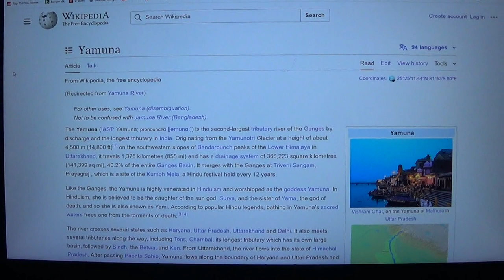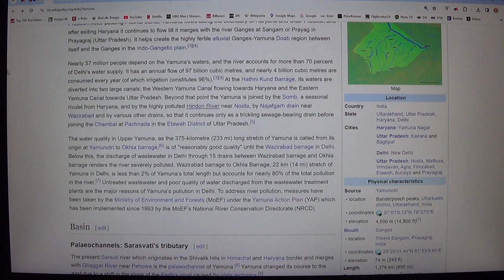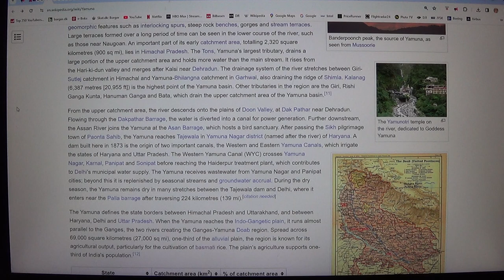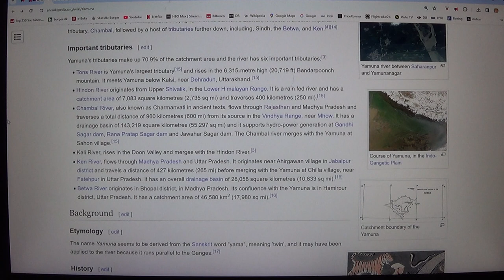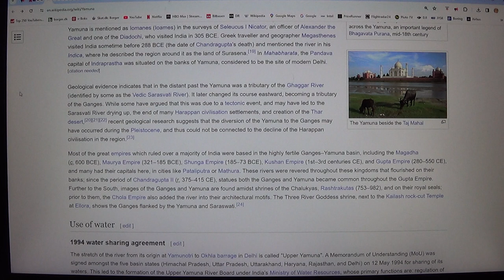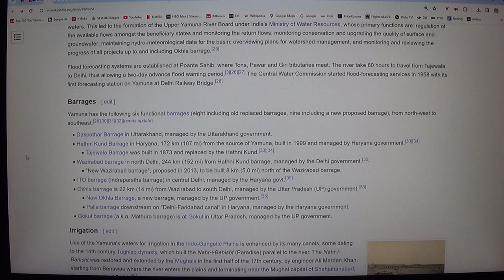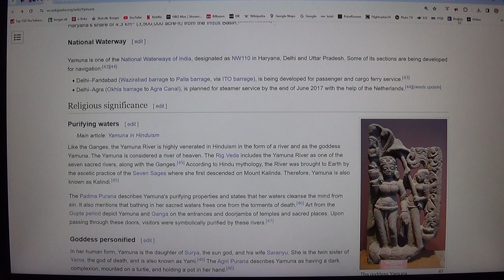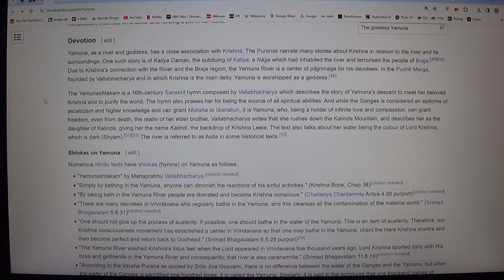MongoTV_22000 - INDIA - Part 24 - Yamuna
PART 24 - Yamuna (Video is in 2 Parts : Part 24 to Part 25).
I would like sometime in the future to travel to India and experience the big, beautiful country with over 1,400 million inhabitants. But I have not traveled abroad for over 25 years, most of the time I have sat alone at home in my apartment. I am on an early social pension, and will soon be 60 years old, until November 2026. I have some expensive online loans and overdrafts that I have paid off6 on now, over 8 years, which I must have paid off, and down to 0 money in installments every month. I still pay off about US$ 900 dollars every month, in installments towards my credit card debt and other debts. I need to use the US$ 900 dollars I pay off my debt every month to save money to travel and buy the new things that I want in life. I would like to get a driver's license for a car, and one day buy a second-hand, economically sensible car that goes far on a liter of fuel. Like a modern diesel station wagon, which runs between 25-30 kilometers on liters of diesel. There is room for a foam mattress in the back of such a station wagon, where I could lie down and sleep, and save money for hotel and accommodation. I could also drive in my own car, from my home country of Denmark to India? I could drive in my own station wagon car, down through Europe, and through Turkey and to Georgia, across central Asia, and that way to India? But it will be a long and expensive car journey. It will be easier to fly directly with Air India between Copenhagen and Delhi. Air India sells cheap flights, as low as US$ 300 or 2,000 Danish Kroner, for a one-way ticket. But I could read a lot about India on Wikipedia, and improve my trip to India? I could also use Microsoft Flight Simulator 2024, to fly around India virtually, in a small propeller plane, like a Cessna 172 ? :-) I would also like to have a companion on my trip to India, so that I am not alone if I get into trouble, or get sick, or my wallet and passport or backpack are stolen. I was thinking that my first trip to India could be a short flight, where I fly from Copenhagen in Denmark to Delhi in India, and spend 4-5 days in a good hotel, close to the airport? So I could take some day trips from a hotel close to the airport, into Delhi and New Delhi, and return home late at night and sleep and eat and bathe?